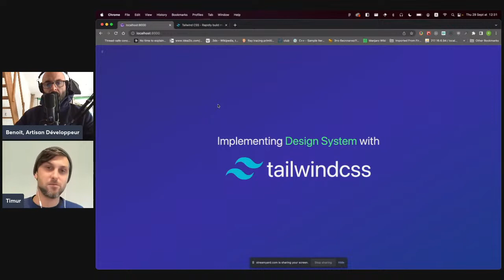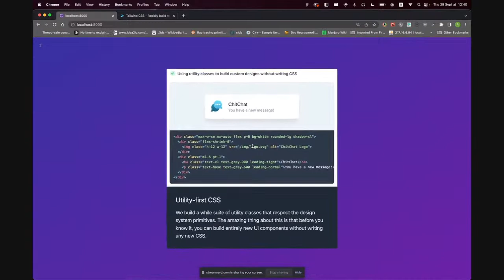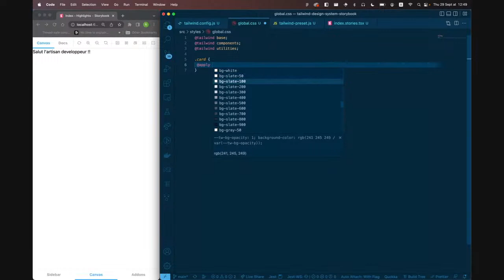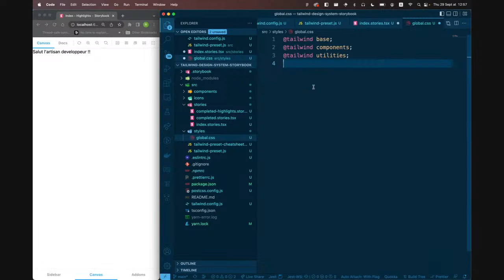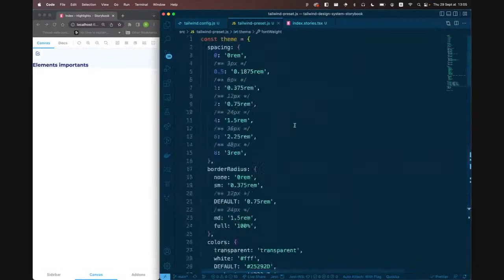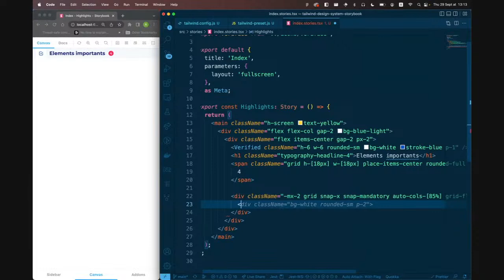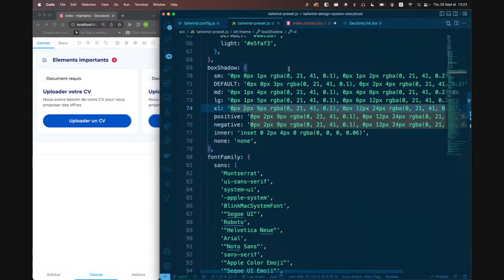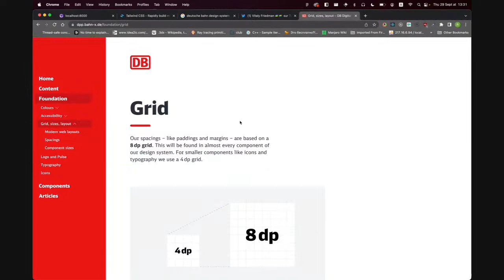Comment implémenter un Design System avec Timur Rustamov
Salut,

Cette semaine je te propose un live dédié au Design System avec Timur Rustamov qu'on a eu le plaisir d'accueillir sur le podcast.

Il nous présentera ce Jeudi comment implémenter un design system, mettre en place un langage visuel durable et scalable, et éviter les disparités dans le production du logiciel et tout en conservant la cohérence des interfaces par un cas concret.

Si tu ne connais pas encore Timur, je t'invite à découvrir son parcours, ingénieur en full stack et formateur, il aime transmettre et surtout, créer les bons outils pour ses utilisateurs.
Alors prépare ton casse croûte jeudi prochain et rejoins-nous à 12h30 pour le live !

Benoit Gantaume
Artisan Développeur